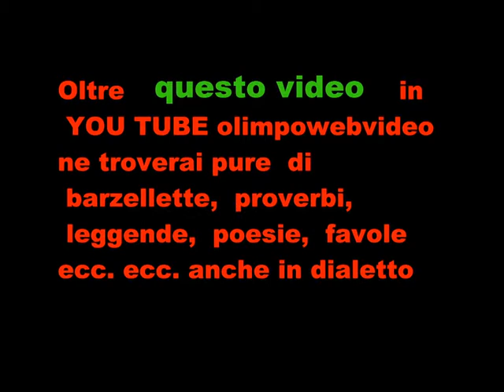12 22 21° Edizione Isola folk 2011 a Paladina ultimo video della serata.wmv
Trio  BEISSO -DAMETTI   GUGLIELMETTI
brano interrotto dalla pioggia e ultima  registrazione